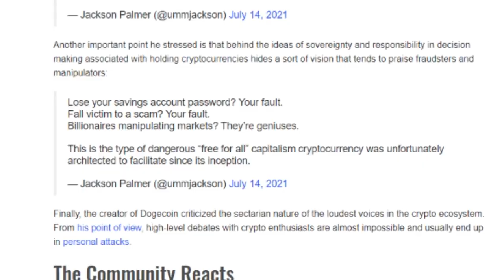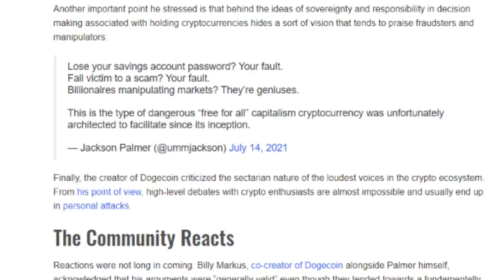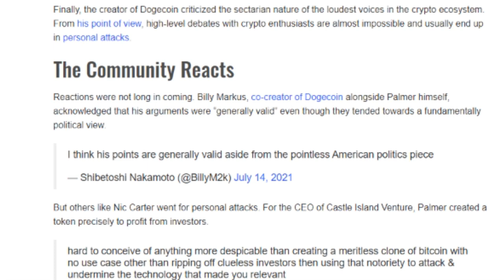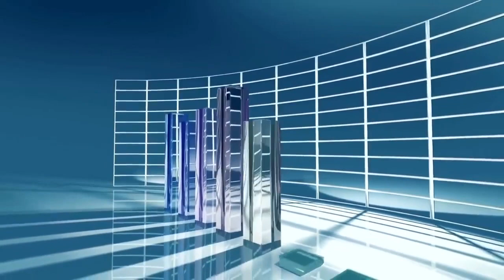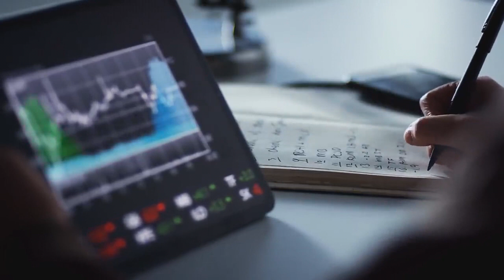World Economists Says SHIB May Be $4,000 | Shiba Inu Price Prediction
Made by the Finance UP channel